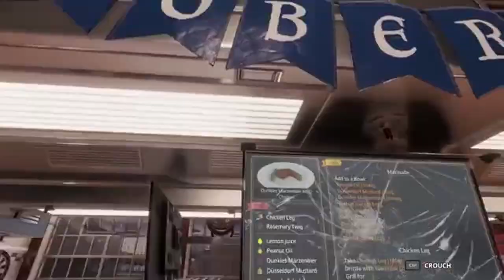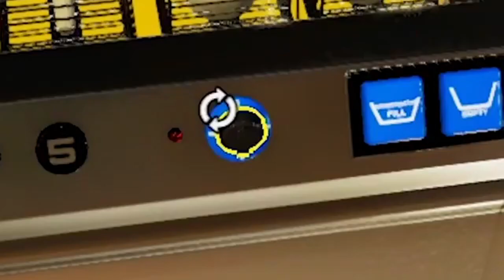josh from lets game it out struggles with cooking for almost three minutes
that's not what he meant